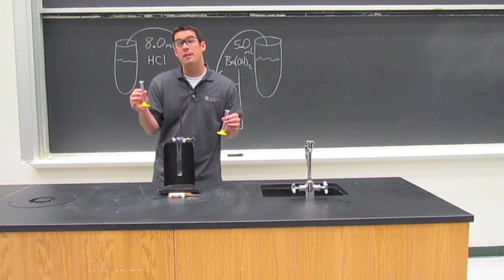Video Demonstration Chapter 4 Stoichiometry Part 1